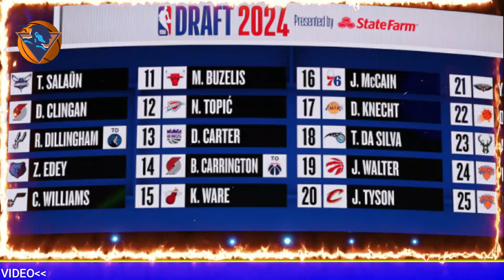🚨BREAKING NOW: ESPN Reacts TO LEBRON AND CURRY ON TOGETHER AT WARRIORS | GOLDEN STATE Warriors News